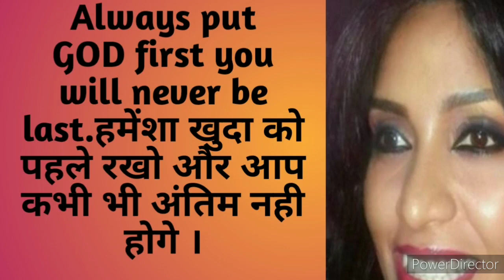Always put GOD first. you will never be last